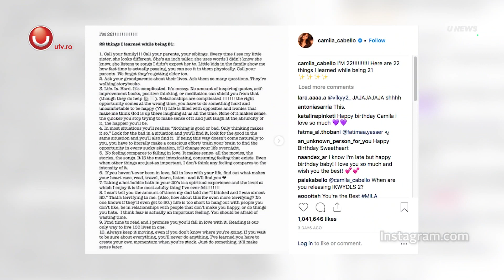UNEWS: Camila Cabello| 22 de lucruri invatate @Utv 2019